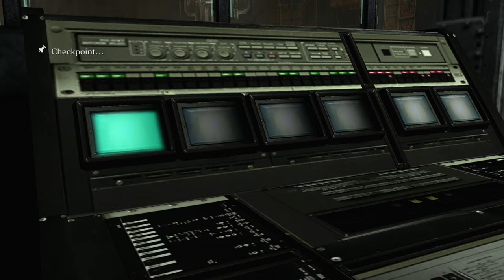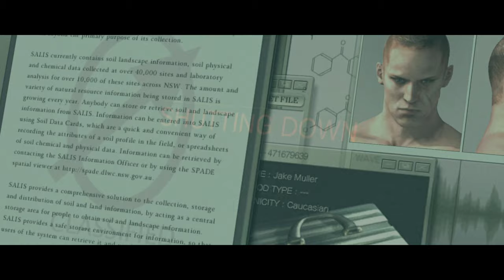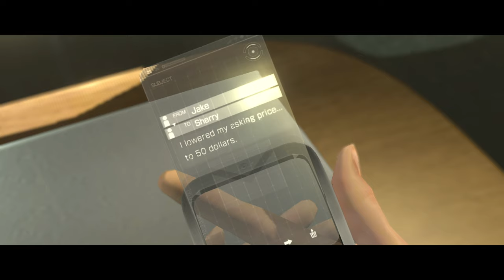Resident Evil 6 (PS5) 4K 60FPS HDR Gameplay - (Full Game) (Jake Muller)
Resident Evil 6[a] is a 2012 third-person shooter video game developed and published by Capcom. A major installment in the Resident Evil series, Resident Evil 6 was released for the PlayStation 3 and Xbox 360 in October 2012, and for Windows in March 2013. Players control Leon S. Kennedy, Chris Redfield, Jake Muller and Ada Wong as they confront the force behind a worldwide bio-terrorist attack. The story is centred around their four interwoven campaigns, and every campaign features a unique style in both tone and gameplay.

Resident Evil 6 was conceptualized in 2009 and entered full development the following year under Resident Evil 4 producer Hiroyuki Kobayashi. It had a development staff of more than 600, making it Capcom's largest production. Resident Evil 6 received mixed reviews from critics, who criticised the interwoven campaigns and departure from the survival horror roots of the franchise. Despite these criticisms, the game sold over 10 million copies. It was re-released with all downloadable content for the PlayStation 4 and Xbox One in March 2016, and for the Nintendo Switch in October 2019. Resident Evil 7: Biohazard, released in 2017, switched to a first-person perspective and returned to the survival horror genre.

The imposter Ada was a scientist named Carla Radames, who was forced to transform into Ada by Simmons. The real Ada was aiding Leon and Sherry while destroying the Neo-Umbrella lab in Lanshiang. Although presumed dead after being shot by one of Simmons' soldiers, Carla attempts a final attack against Ada, after having injected herself with a powerful dose of the C-virus, but is killed. Ada aids Leon and Helena in their battle with Simmons to kill him, and destroys the lab where her clone was developed before accepting a new assignment. Leon and Helena are cleared for duty; Chris remains with the BSAA in command of a new squad, overcoming his guilt; Sherry continues her duty as a DSO agent; and Jake starts a new life fighting B.O.W.s in an underdeveloped country with his identity covered up by the BSAA.